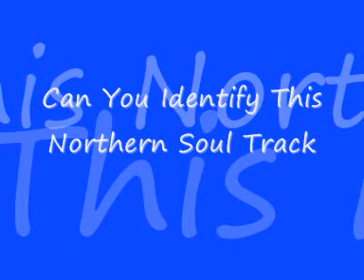Charlie Gracie - He'll Never Love You Like I Do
Please ignore the text in the video as i have since found out the correct information.